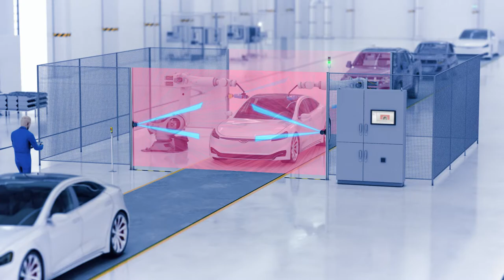Safe Portal: Safety laser scanners as virtual swinging doors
With Safe Portal, you get a certified safety system using reliable safety laser scanners for human-material differentiation – no muting sensors are required. This means a high plant availability with seamless, continuous, and flexible access protection in automated material flows.